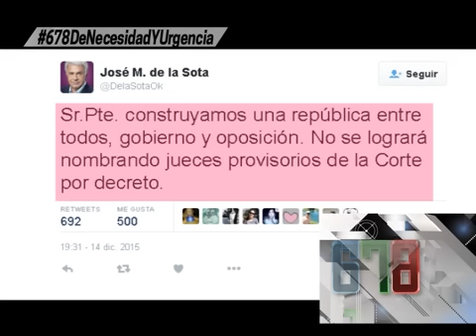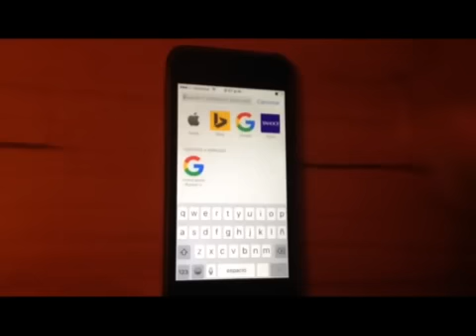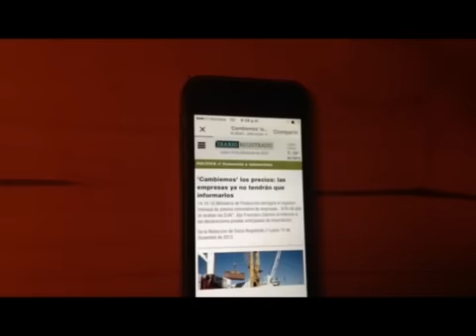Apertura del Martes 15 de Diciembre del 2015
Informe: Apertura del Martes 15 de Diciembre del 2015